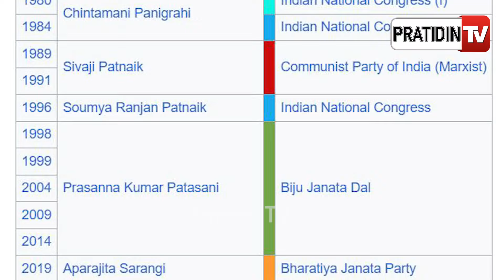BJP ରୁ ରିପିଟ୍ ହେଲେ ଅପରାଜିତା, କିଏ ହେବ ବିଜେଡ଼ି କାଉଣ୍ଟର ପ୍ରାର୍ଥୀ ? Aparajita vs who for Bbsr MP ?